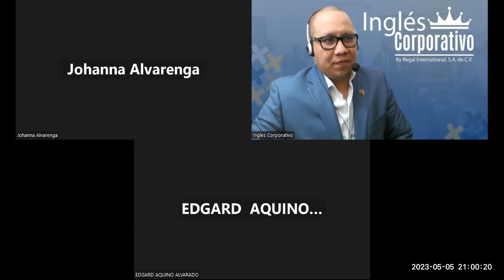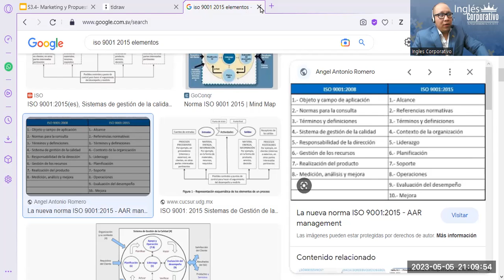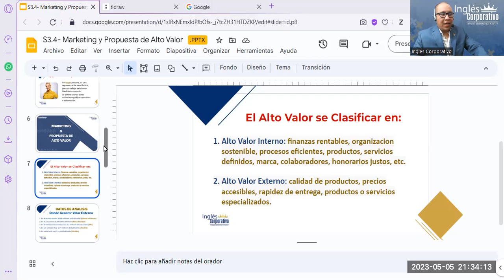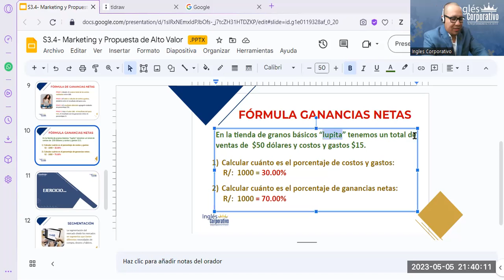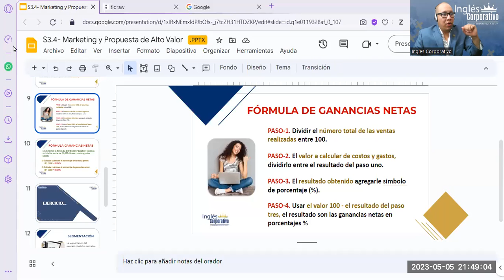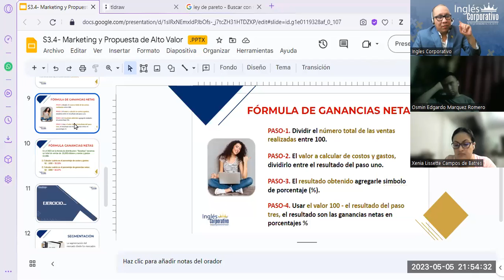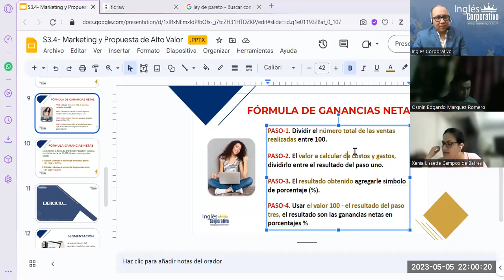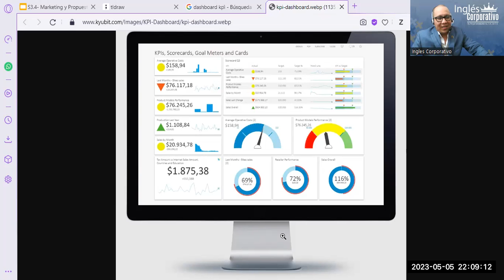Sesión12- 05-05-23-MKT-02-9-10-PM-04-23-Reyes- Marketing y Propuesta de Valor